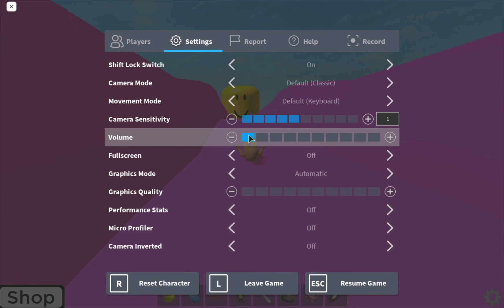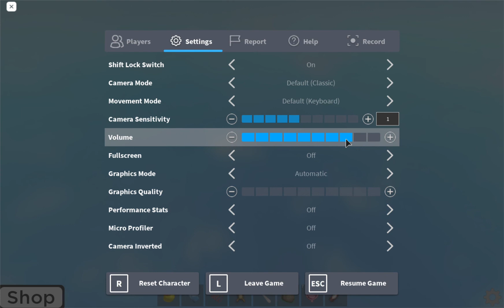IMA PUSH IT BROOO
Today I played dont push da button and well i did..